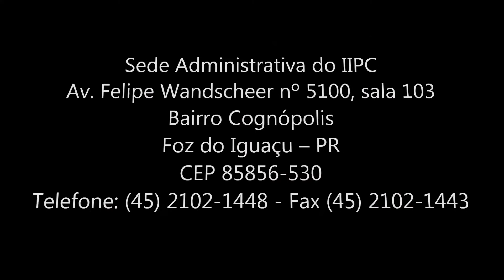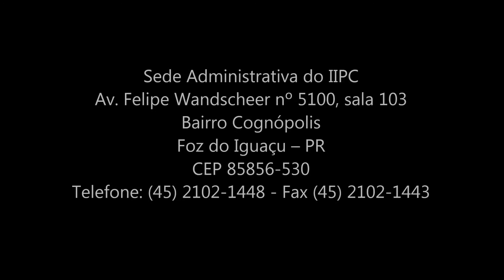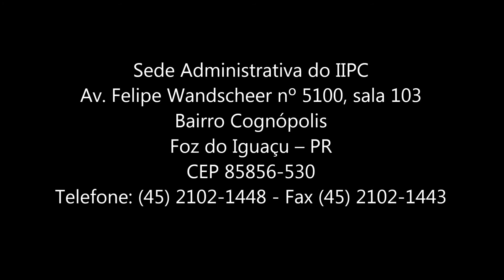IIPC Celebra o Jubileu de Prata - Ana Luiza Rezende - CBN Foz